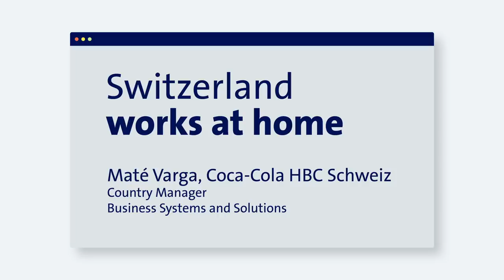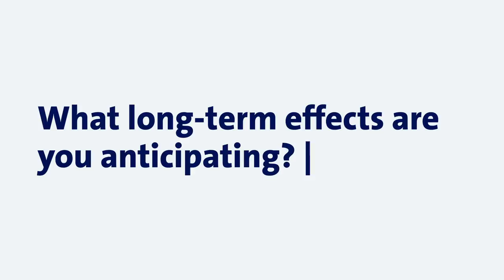Customers Today: Maté Varga - Coca-Cola HBC Switzerland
Switzerland is in the grip of the lockdown. Those who are able have been working from home. In our web series, you’ll hear all about the challenges and hurdles that our customers have been faced with, in addition to the opportunities that have opened up for them. You’ll also discover some helpful tips for your own working-from-home routine.

Today with: Maté Varga, Coca-Cola HBC Switzerland